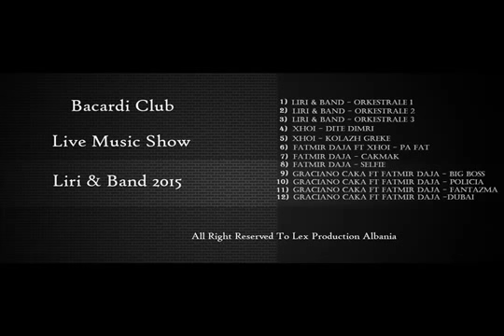Graciano Caka - Policia